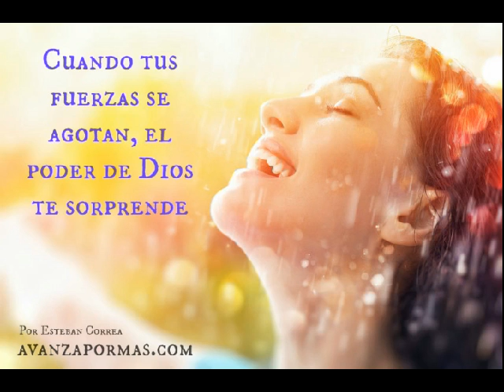223 - CUANDO TUS FUERZAS Se Agotan El Poder de Dios te Sorprende reflexiones cristianas en video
Si te has frustrado una y otra vez, y tus fuerzas están agotadas, es porque llega un tiempo a tu vida que todo lo que no pudiste lograr en tu capacidad, lo podrás realizar porque Dios te da su favor sobrenatural.